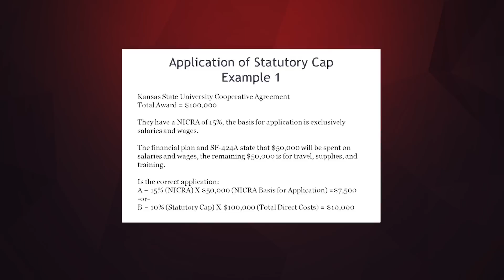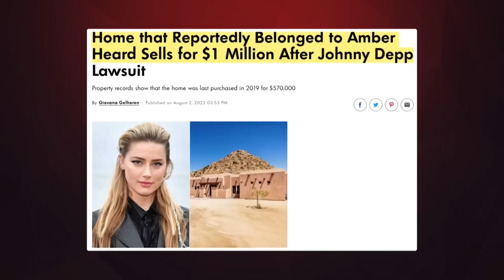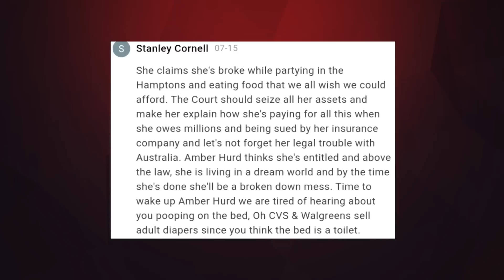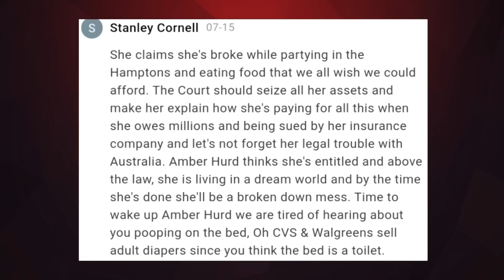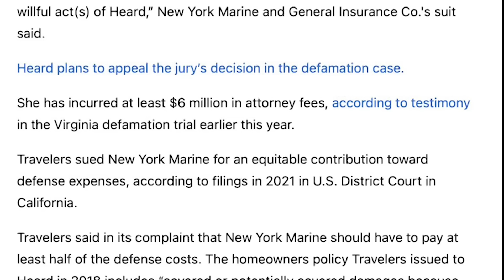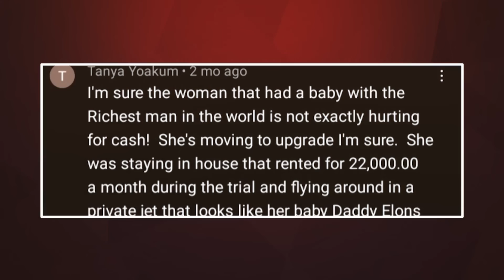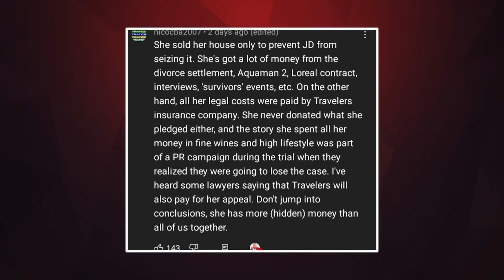Amber Heard Speaks On Being Homeless After Insurance Company Sues Her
After losing the defamation case to Johnny Depp, Amber Heard is officially broke and apparently homeless, at least that’s what she claims. She is also dealing with way more legal problems than she had bargained for as her insurance company has thrown her under the bus which has forced her to sell her home. Now that she has sold her home, everyone’s curious about where she lives and questions if she can even pay Johnny at all. Is Amber Heard really homeless and broke, or is she simply faking it to avoid paying Johnny Depp? What’s really happening between her and her insurance company?

After the defamation case came to an end with Johnny emerging as the victor, Amber was ordered to give Johnny Depp 10 million dollars as compensation for lost career possibilities and 5 million dollars in impunity damages. The 5 million was later brought down to 350,000 because of the state statutory cap, making it ten million, three hundred and fifty thousand dollars. She was also awarded 2 million dollars because of the defamatory statement made by Johnny's former lawyer, bringing the total to 8 million.